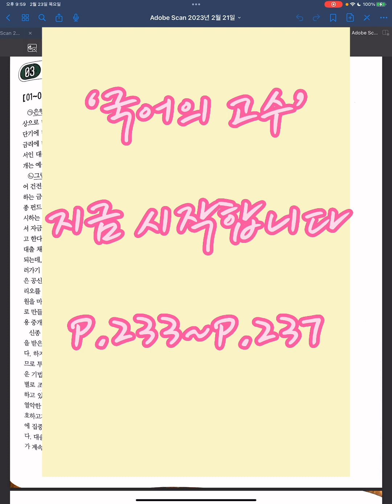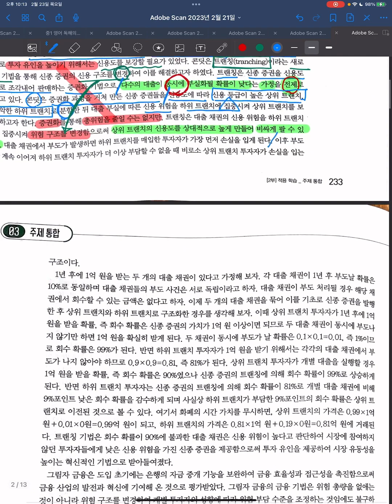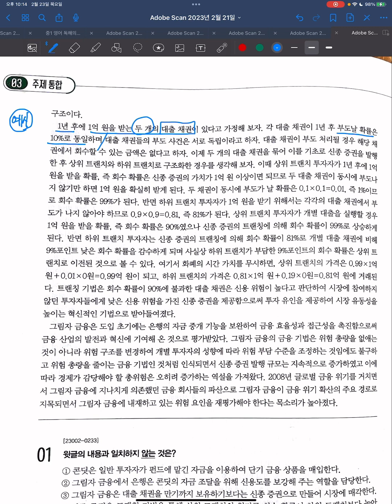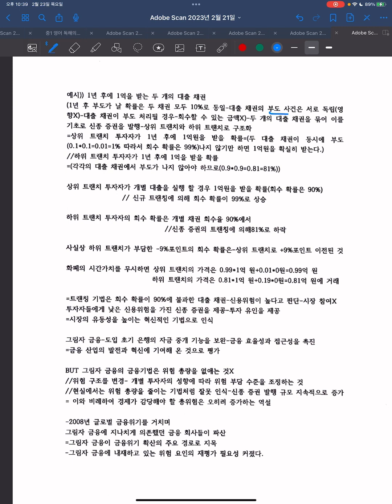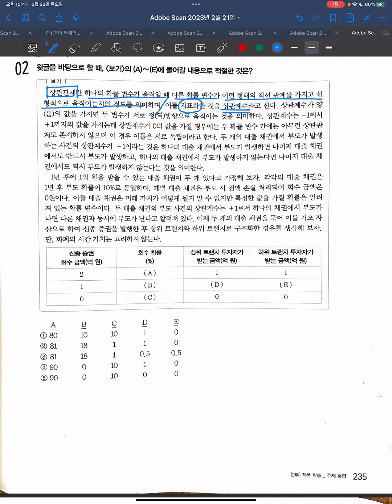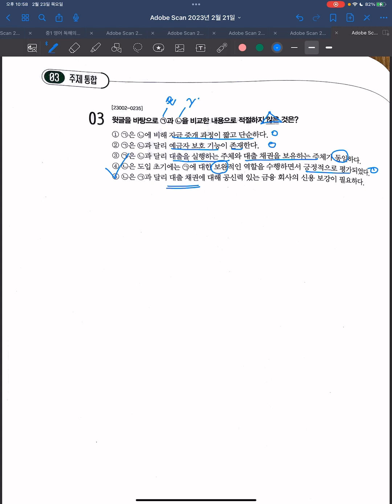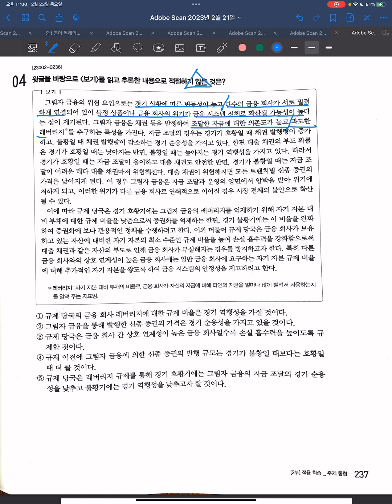(9강) 2024 수능특강 국어 '독서' “그림자 금융” P.233~P.237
2024학년도 수능 특강 국어 ‘독서’